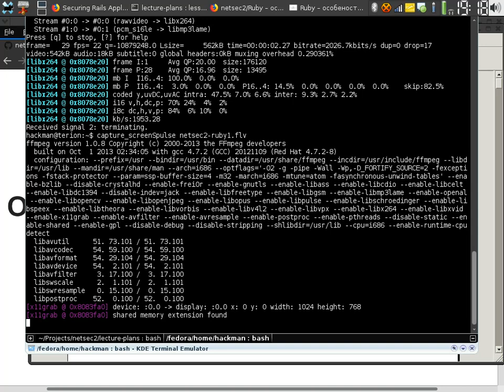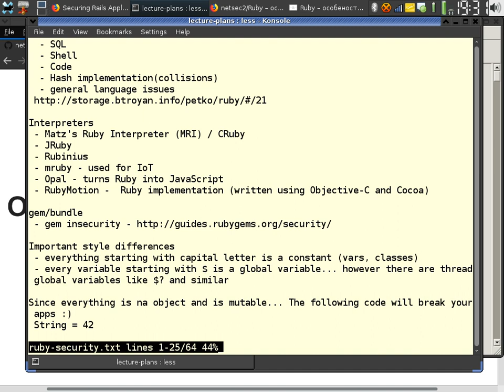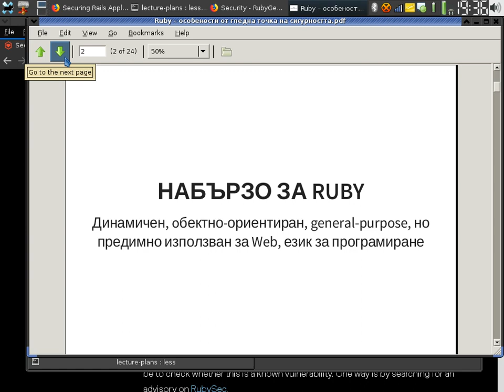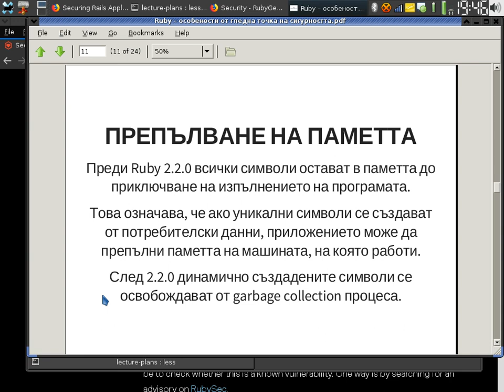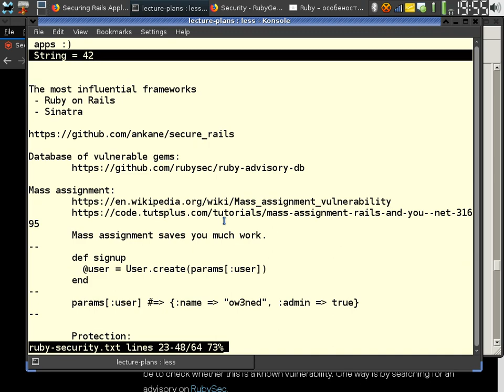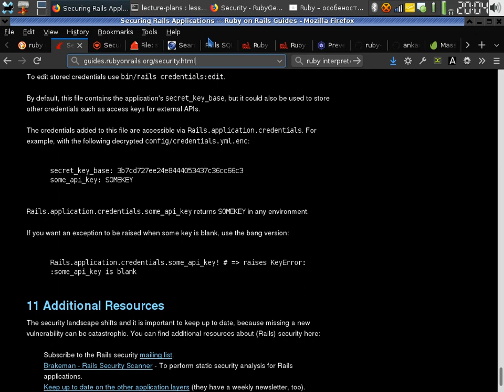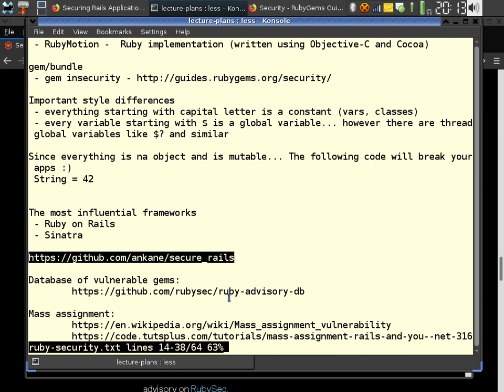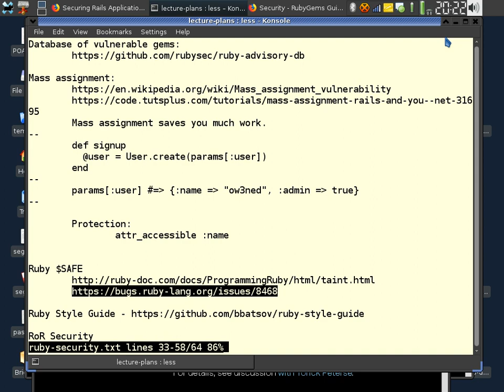NetSec2 - Python part II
Part I of the python talk is lost, because I forgot to hit the record :(